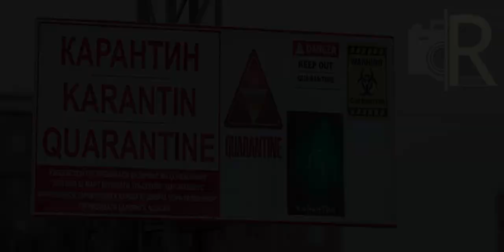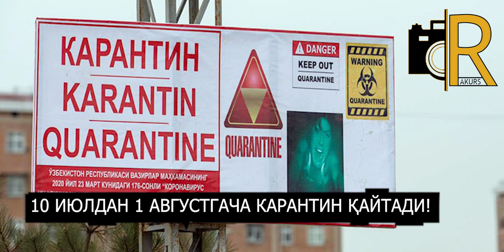ВАЗИЯТ ОҒИР. КАРАНТИН 10 ИЮЛДАН ҚАЙТАДИ!